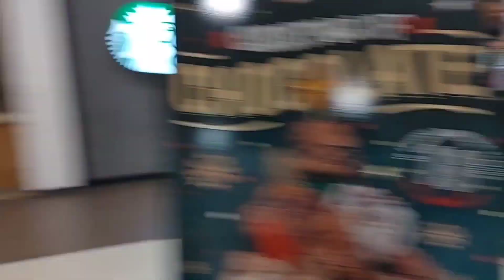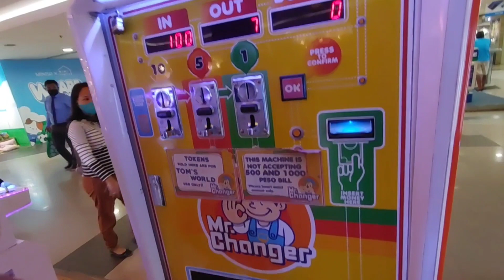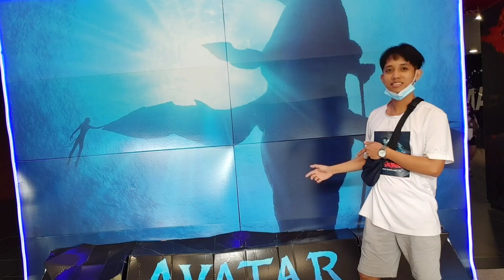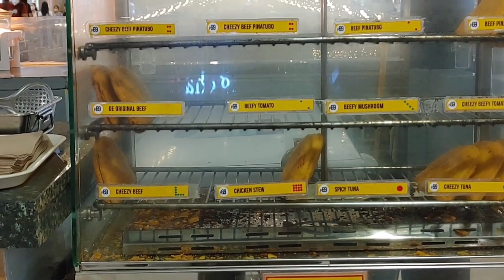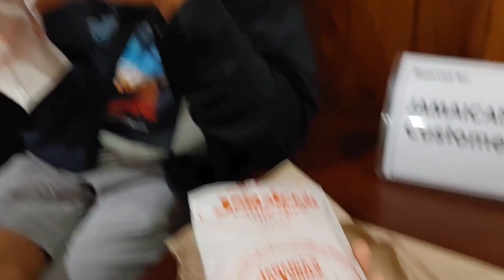Eating At SM Cebu City 😊🍚🍎